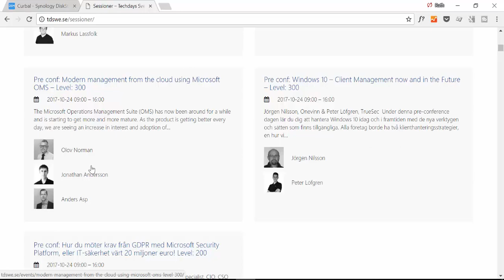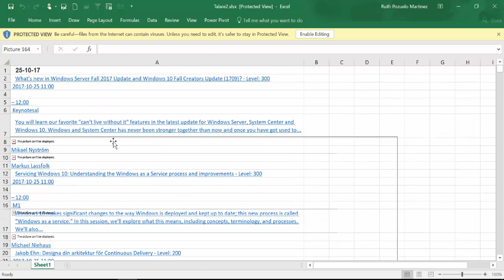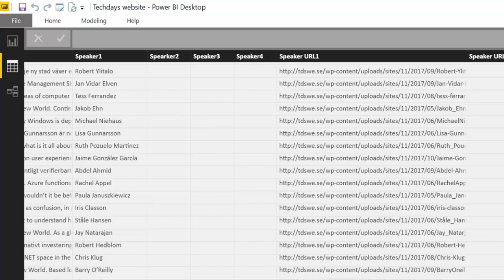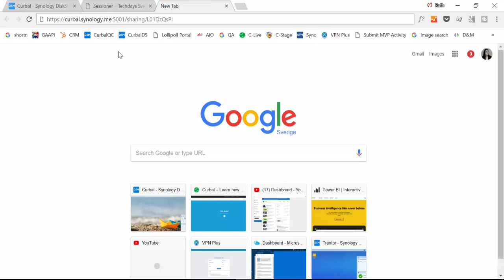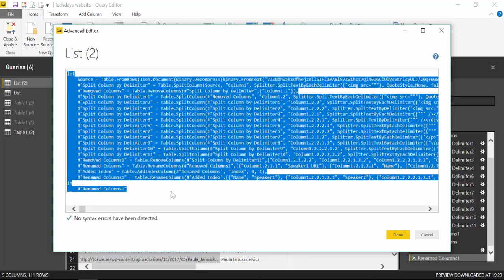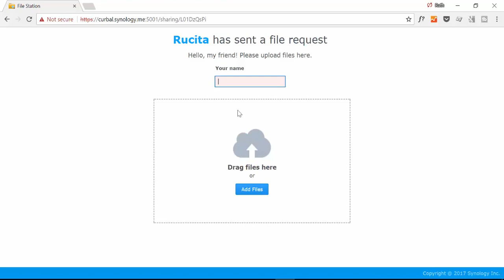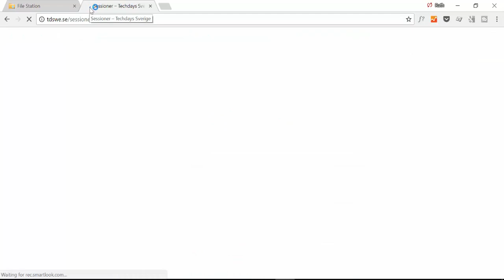Are you up for a challenge? :)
In today's video I will not show you how to do something in Power BI, I challenge you to show me!

Here are the rules for the Power Query challenge:
1.
2. Clean the data in power BI according to the Results TAB
3. Bonus points if you also get the image URL of the speakers (you will have to come up with the source)
4. Copy your M code in a text file
5.
6. Enter your name/ email if you want me to mention you by name
7. I will show how I solved it and also how you solved it on the 30th of October.